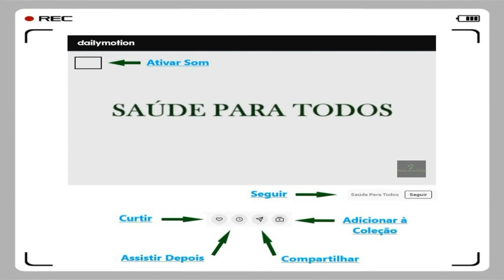Tomate-cereja ( Solanum lycopersicum var. cerasiforme ) ajudar a prevenir o Câncer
OLÁ A TODOS, ASSISTA ATRAVÉS DO (BLOG ABAIXO) LÁ O VÍDEO CARREGA BEM MAIS RÁPIDO